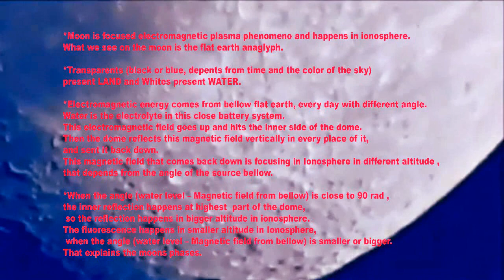Zoom in Plasma Moon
*Moon is focused electromagnetic plasma phenomeno and happens in ionosphere.
What we see on the moon is the flat earth anaglyph.

*Transparents (black or blue, depents from time and the color of the sky)
present LAND and Whites present WATER.

*Electromagnetic energy comes from bellow flat earth, every day with different angle.
Water is the electrolyte in this close battery system.
This electromagnetic field goes up and hits the inner side of the dome.
Then the dome reflects this magnetic field vertically in every place of it,
and sent it back down.
This magnetic field that comes back down is focusing in Ionosphere in different altitude ,
that depends from the angle of the source bellow.

*When the angle (water level – Magnetic field from bellow) is close to 90 rad ,
the inner reflection happens at highest  part of the dome,
 so the reflection happens in bigger altitude in ionosphere.
The fluorescence happens in smaller altitude in Ionosphere,
 when the angle (water level – Magnetic field from bellow) is smaller or bigger.
That explains the moons phases.